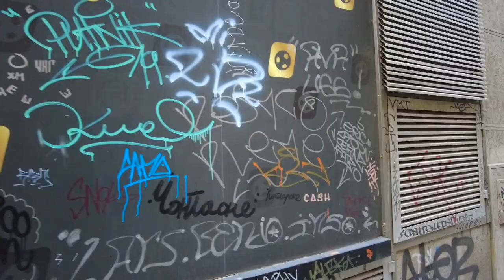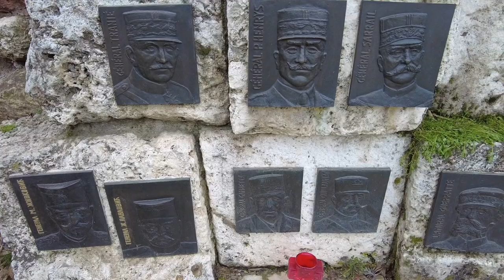LIFE UPDATE: TRAVEL PLANS + Why Am I in Serbia?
A little life update for you guys, all the way from Belgrade, Serbia! I've been in Belgrade for the past month working on editing the rest of my Egypt videos.In this video I'll share what I have planned for the channel and where I'm going next!

Keep up with my travels!

MY EQUIPMENT:
DJI Pocket 2 Gimbal Camera
DJI Action 2 Camera
DJI Mini 2 Drone